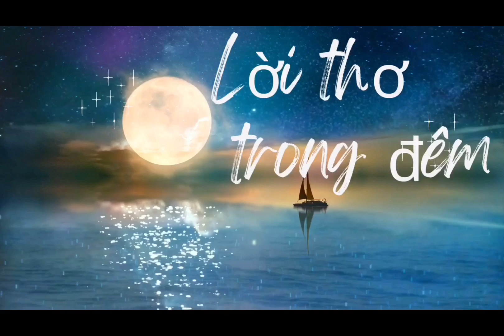Lời Thơ Trong Đêm| Những Bài Thơ Hay Của Xuân Quỳnh| Đêm Nghe Dễ Ngủ| NMT T911